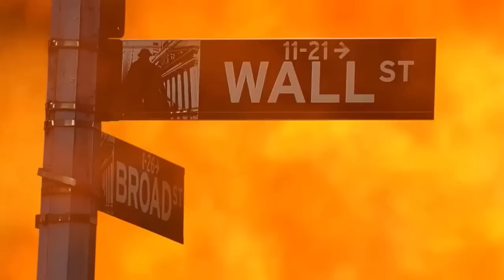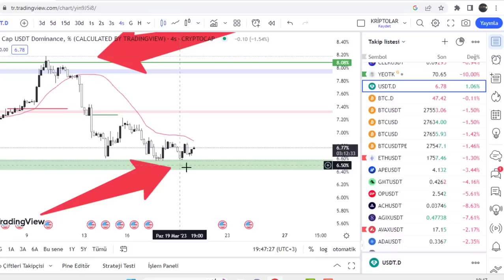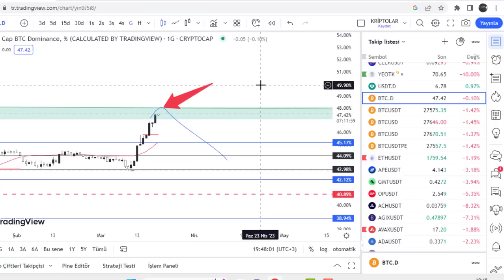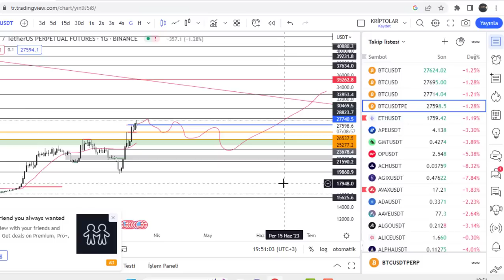FED ÖNCESİ PIYASA TERS KÖŞE YAPABILİR.BTC DEN DUN TARIHI KIRILIM GELDI PEKI SIMDI NE OLACAK